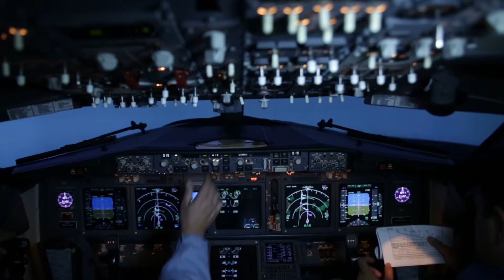Green Skies of Brazil - GE Latinoamérica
Check out Green Skies of Brazil, project launched by GE Aviation in partnership with key leaders of the Brazilian aeronautical industry , which aims for more efficiency in the aeronautical operations of the country.